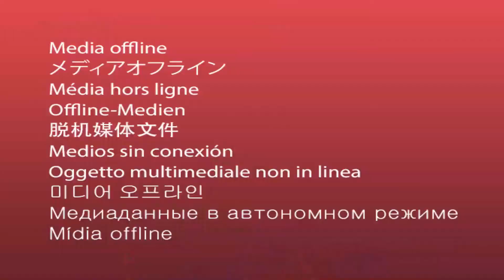GIRLISH WITH TTARRA & BUKOLA EP8 DISCUSSING WOMENS INSECURITES & MAKEUP.